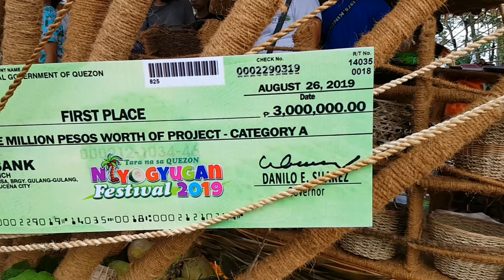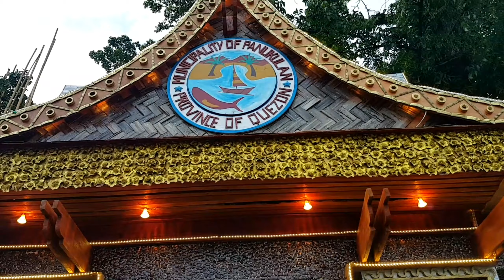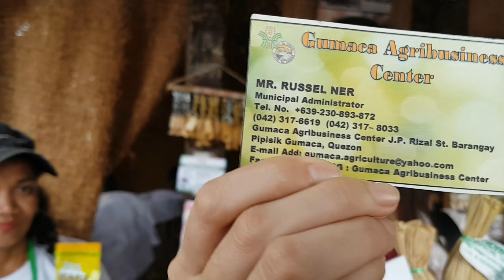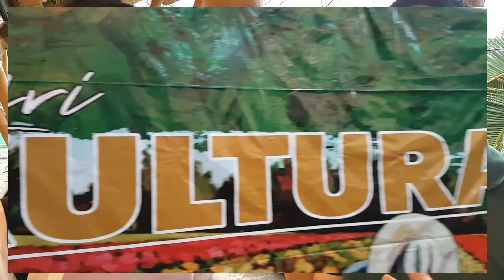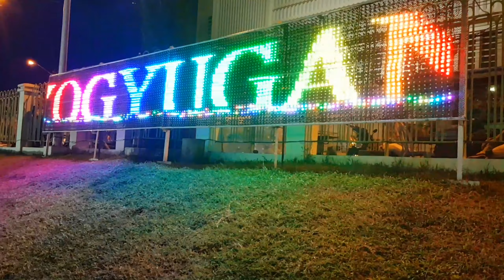Went to Niyogyugan Festival with Style | Darastar PH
Join me, guys, as we get to explore the Mother Festival of all Festivals (2 cities and 39 municipalities) in Quezon Province, the Niyogyugan Festival 2019 and see its beautiful culture, people, yummy Filipino food and delicacies, quality products and creativity with dalagang Filipina style.